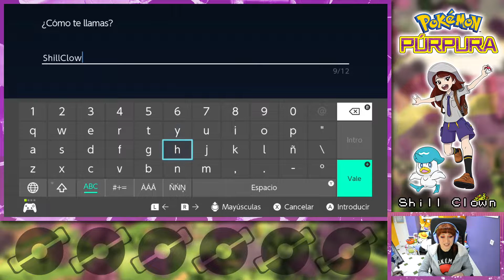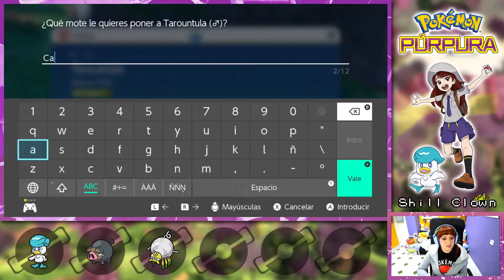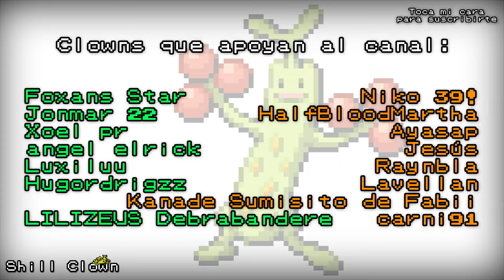Pokémon Púrpura #01: ¡CONOCIENDO LA RADIANTE REGIÓN DE PALDEA! 🍇☀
En este vídeo, comienzo mi aventura en Paldea conociendo a los nuevos habitantes y Pokémon de la región, como a Clavel, el director de la Academia Uva y a Mencías, Campeona y rival de mi personaje en esta aventura.
Descubriré a nuevos Pokémon por primera vez como Lechonk y Tarountula, y tendré mi primer combate Pokémon con Don Bichote, mi Pokémon inicial (Quaxley), a mi lado.

Ilustración de la entrenadora Pokémon y Quaxly de mi máscara hecha por mis amigos de Squid & Pig

MÚSICA DEL VÍDEO (por orden de aparición):

♪ Canción de la Intro (mix caribeño de "Goldenrod City" de Pokémon Gold & Silver OST) por HalfBloodMartha

♫ Tema de Pueblo Cahíz, de la Banda Sonora Original de Pokémon Escarlata y Pokémon Púrpura